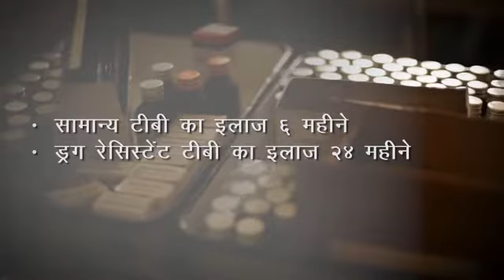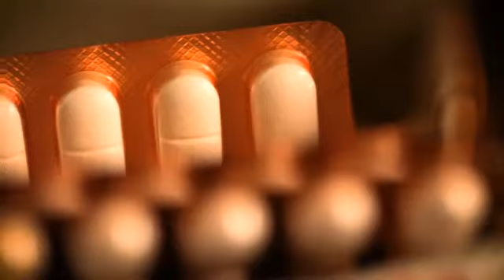Dipti Treatment pvt